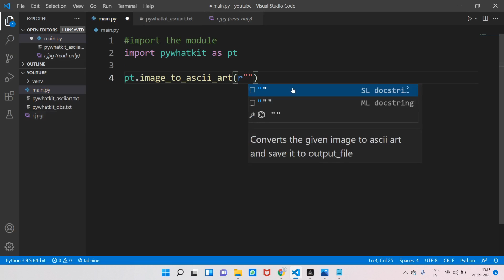Convert Any Image To ASCII Art using Python Pywhatkit | 2 Lines of Python Code